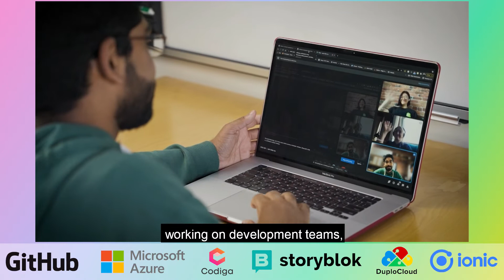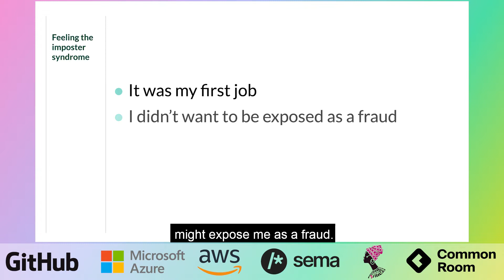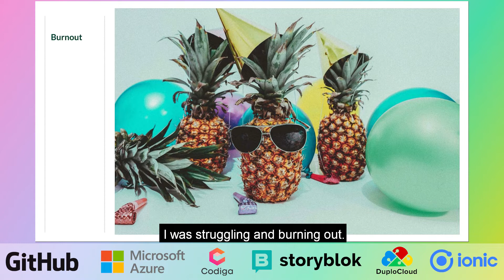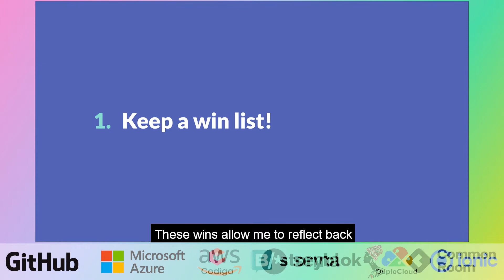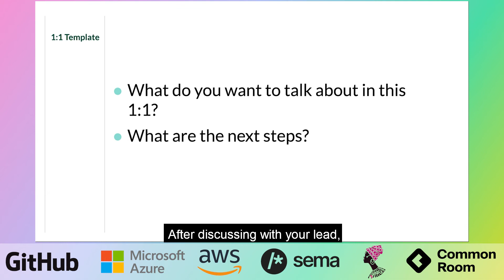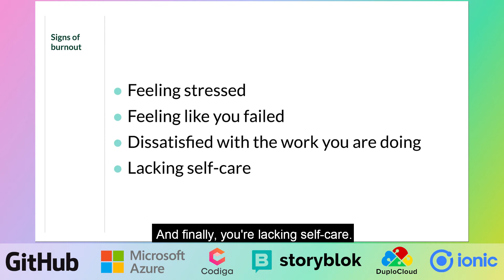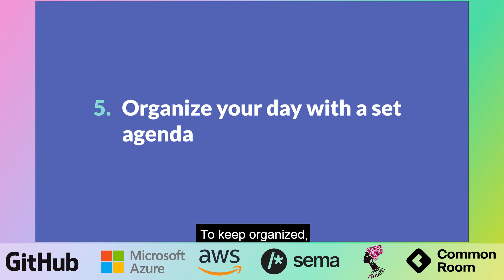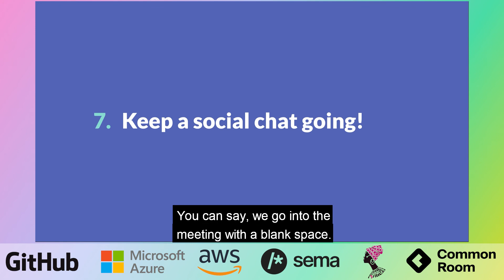Raymond Chung - A Programmer's Guide to Mental Health